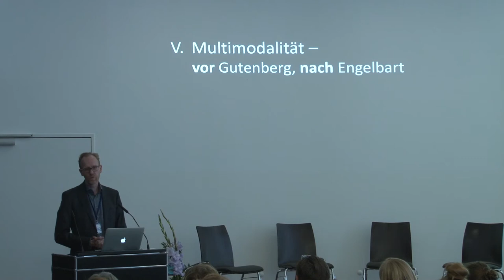NICHTWORT | Prof. Dr. Henning Lobin, Lehrstuhl Angewandte Sprachwiss. / Computerlinguistik, JLU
Panorama 1: »Transformationen«
»Von Gutenberg zu Engelbart. Das wiederentdeckte Bild der Sprache«